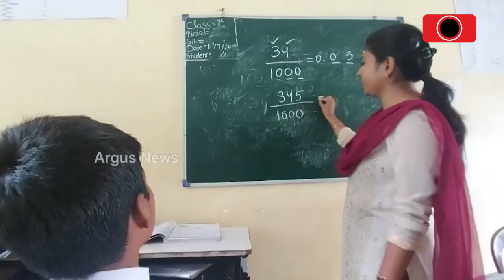Nabarangpur: 5T School Lacks Basic Facilities